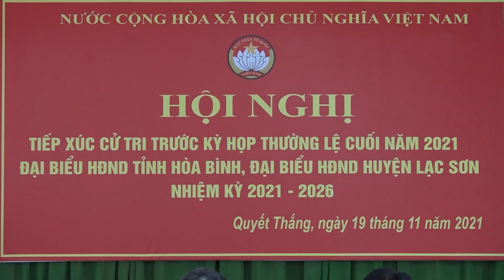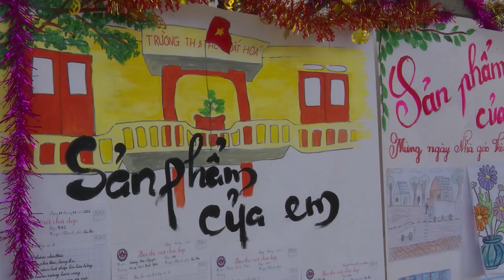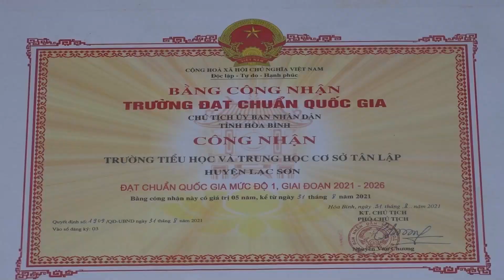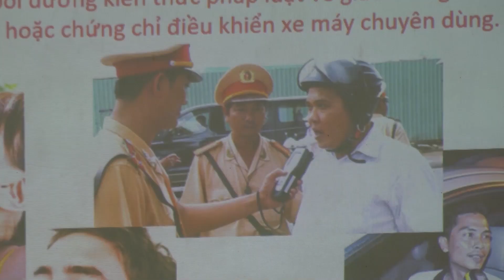Thời sự huyện Lạc Sơn ngày 23/11/2021